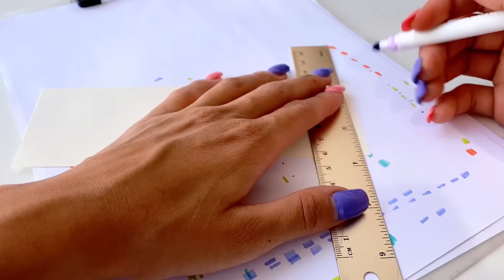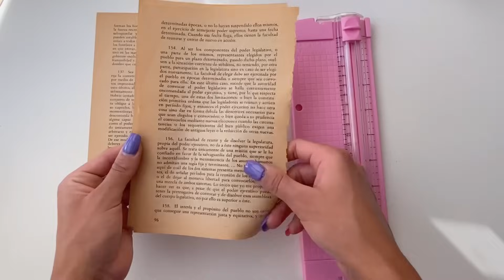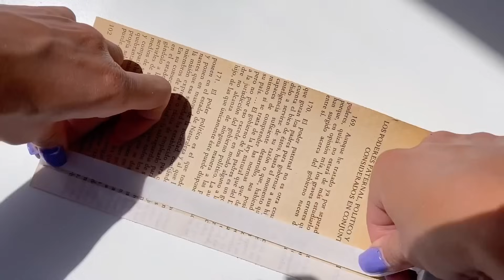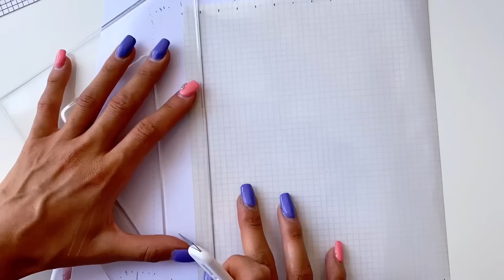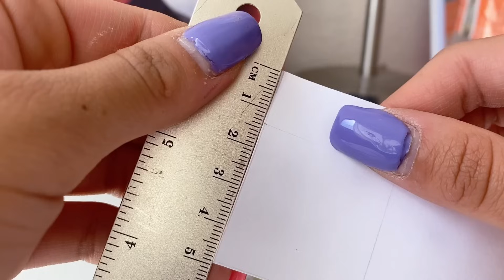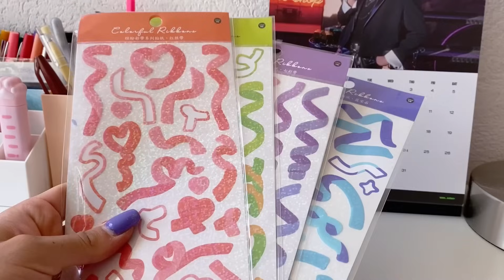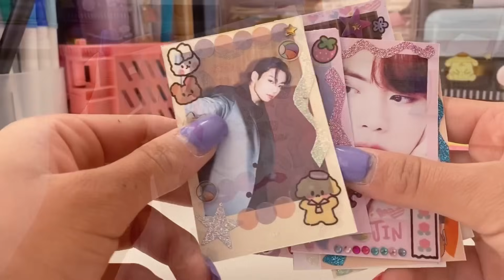♡Papelería casera sin imprimir Vol.3♡ Haz tu propia papelería 🤍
Holaaaa por fin el video de haciendo papelería casera sin imprimir parte 3.
Espero les gusten las ideas, si las hacen y las suben a Instagram me etiquetan para poder verlas jeje.
Gracias por todo el apoyo que le están dando al canal.💗

✯✯ 𝐏𝐫𝐞𝐠𝐮𝐧𝐭𝐚𝐚𝐚𝐚𝐚𝐬 ✯✯
¿Cuántos años tienes? Tengo 21 años (02-agosto)
¿Qué estudias? Estudio la carrera de Derecho
¿Con qué grabas? iPhone 11
¿Con qué editas? InShot y VLLO
¿De dónde eres? Soy de la CDMX, México
¿Qué iPad tienes? iPad Air 3 de 64GB
¿Dónde consigues todos tus materiales?

1. Plaza Mesones (calle de Mesones 129 Zócalo, CDMX)
2. Stationery Pal
3. JIANWU